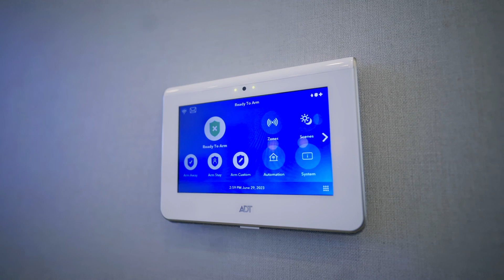2854 NE 29th Street, Fort Lauderdale Coral Ridge, 100 ft of waterfront luxurious home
Waterfront luxury and elegance abound at this modern Coral Ridge residence with unrestricted ocean access. Turnkey, Smart Home, 5 bedrooms and 5.5 baths including 2 primary suites with water views, a great room with saltwater aquarium, Wolf appliances, electric shades. The residence is equipped with solar panels and 2 Tesla Lithium batteries for clean power, 2 electric car chargers, garage to fit a lift for 2 additional cars. Inviting backyard, brand new concrete 100ft dock to accommodate ±80ft yacht, infinity edge heated pool and spa with firepit, cabana with grill. Unmatched location close to the beach, shopping, restaurants, Coral Ridge Country Club, great public and private schools in proximity.